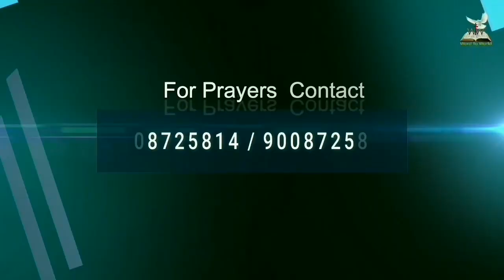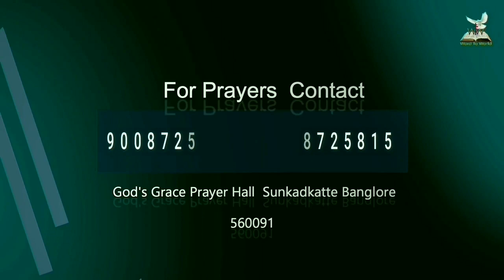🌄ಉದಯಕಾಲದ ವಾಕ್ಯ || ಕೀರ್ತನೆ 23:1 || Nov 5 || Bro Robin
Prayer Helpline
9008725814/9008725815